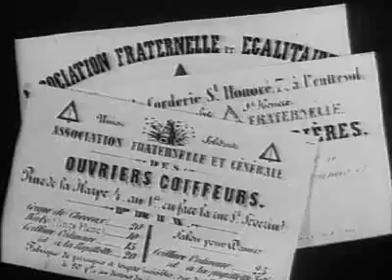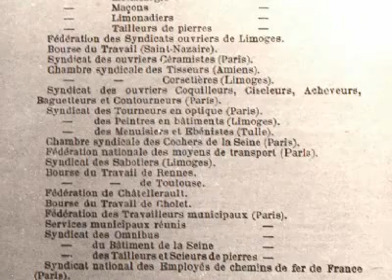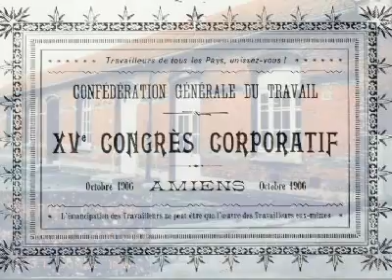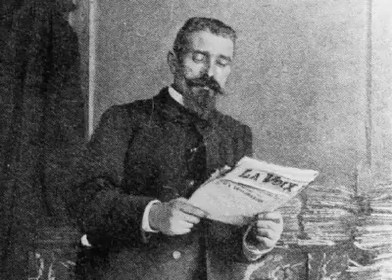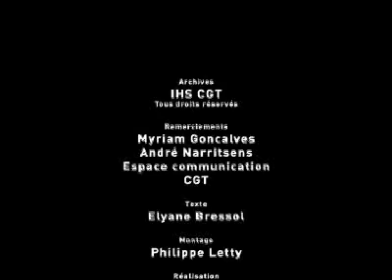Les structures de la CGT, toute une histoire...